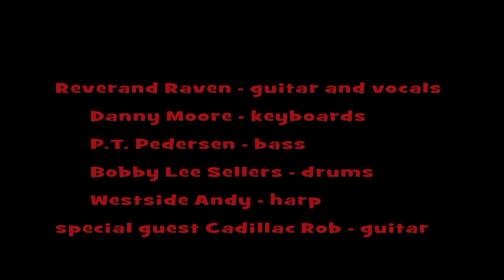Reverand Raven at Monday Night Blues Feb 9, 2015 Complete Show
Reverend Raven guitar and vocals, P.T. Pedersen bass, Bobby Lee Sellers drums, Danny Moore keyboards, Westside Andy on harp and special guest Cadillac Rob on guitar.
Recorded at the Badger Bowl in Madison, WI, Feb 9th, 2015.